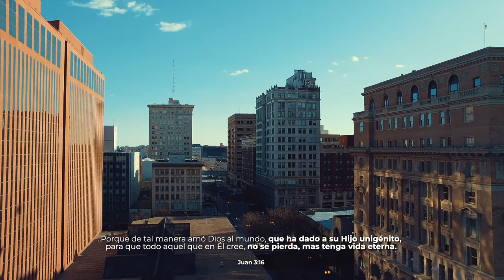Moises Hernandez - Que Amor Es Este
Que Amor Es Este

//Por qué de tal manera, amó Dios al mundo enviando a su hijo a morir por mi..//

Por qué de tal manera, me amaste sin reservas derramastes cada gota de sangre por mi

//No merecía tu perdón
Te entregaste por amor//

Qué amor es éste, que amor es este
Qué amor es éste ,no se puede comparar…
Qué amor es éste que grande amor es éste
Qué grande amor es éste asumistes mi lugar

///Estando allá en la cruz, decías mi Jesus
Perdónales padre, no saben lo que hacen///. No noooo

Y qué amor es este, que amor es éste
que amor es éste no se puede comparar.
Y que amor es éste qué grande amor es éste
qué grande amor es éste ;Asumiste mi lugar…

Y que amor es este, Qué amor es este,
Que amor es este, no se puede comparar

Escucha otros cantos